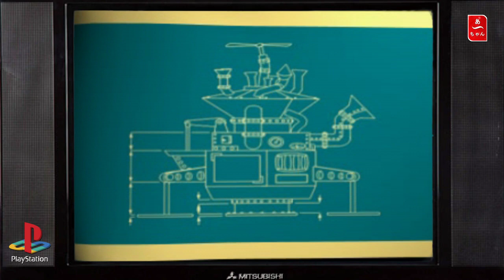Disney World Quest - Magical Racing Tour (PS1) FR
Le "Mario kart" like de Disney , sur PS1
Le son de ma voix un peu faible malheureusement.